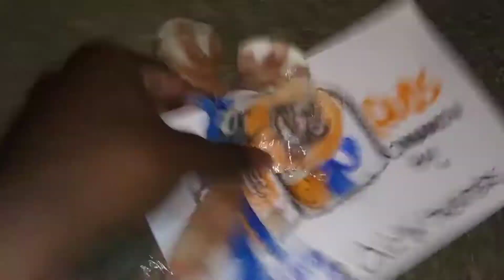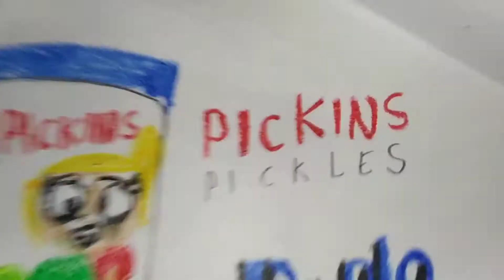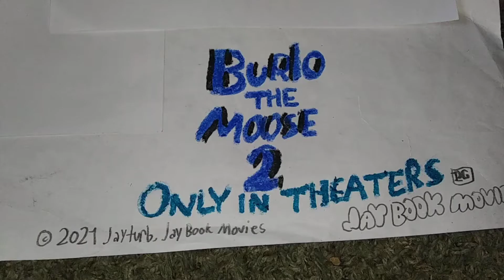Burlo The Moose 2 - All Commercials Collection (2021)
Here is the full commercials for Burlo The Moose 2 from the promotions for the movie in theaters!